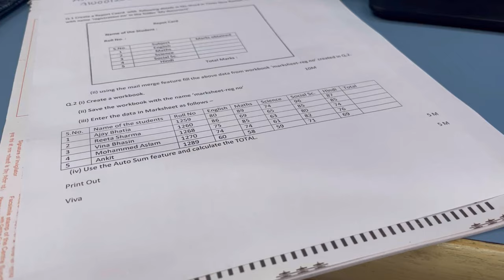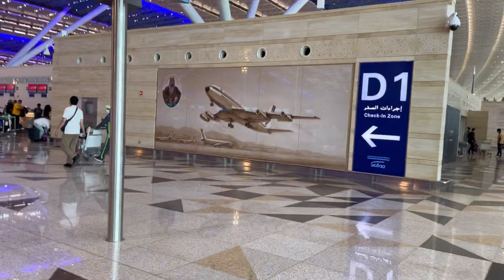Abaya market of Jeddah | Bawadi Market part - 3 | Asma khan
Follow my sister /_.afrafatima._